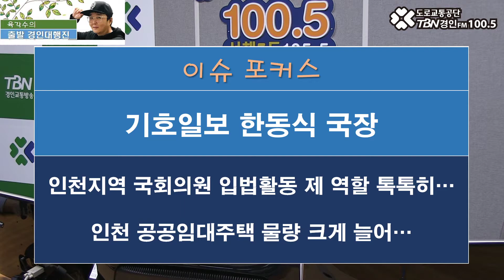2020 08 05 기호일보 한동식 국장(인천지역 국회의원 입법활동, 인천 공공임대 물량 확대)